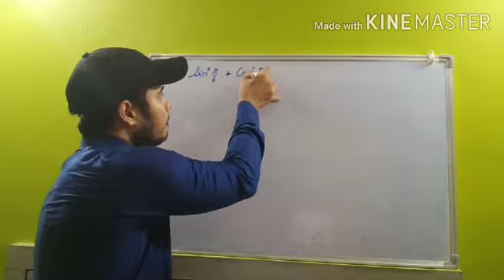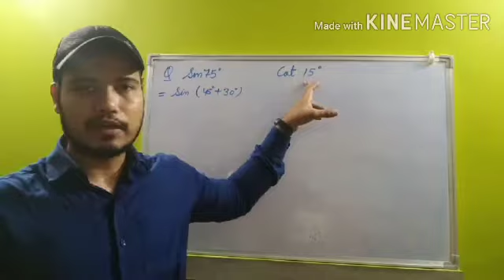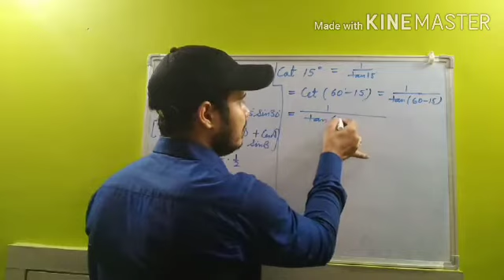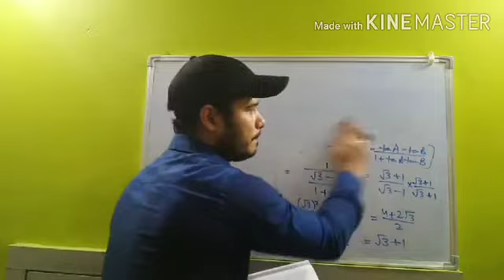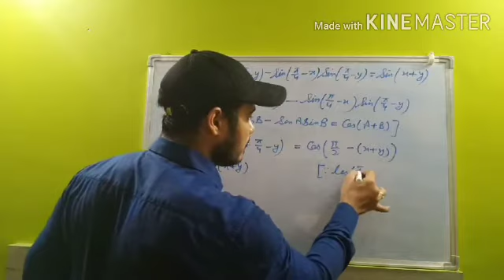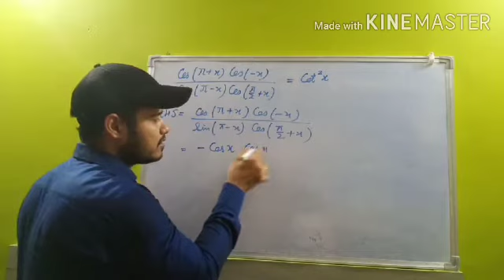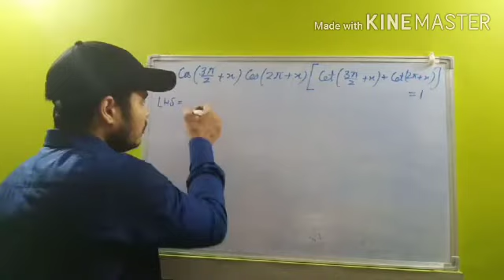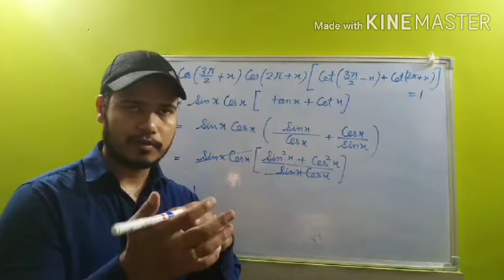Class XI Maths || Trigonometry || Part 6 || 21 07 20